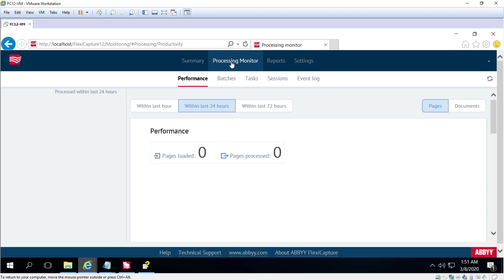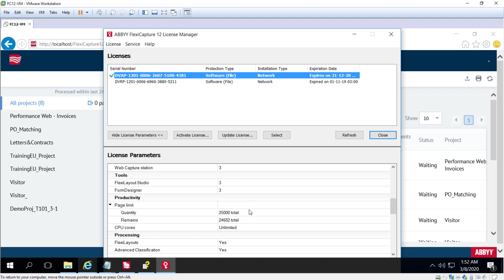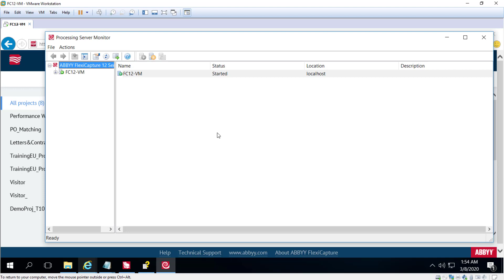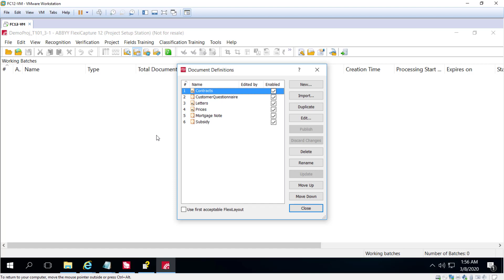ABBYY FlexiCapture: System Architecture Overview (Demo)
Watch this demo and learn about the system architecture of ABBYY FlexiCapture.

Do you want to enhance your expertise about ABBYY products and solutions? Find out about training and certification options on ABBYY University

If you have any questions or comments, please visit the ABBYY Help Center